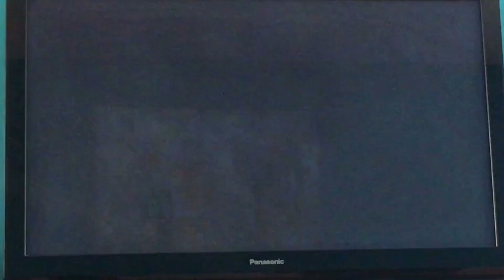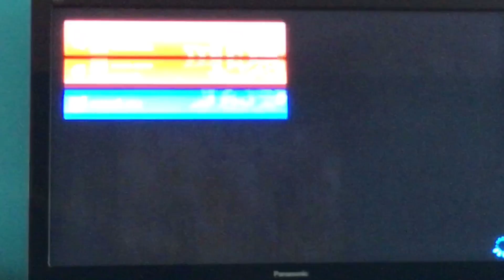Mario cart 8 deluxe race